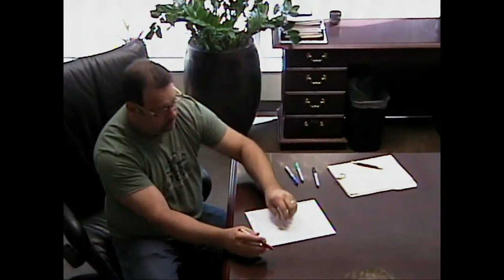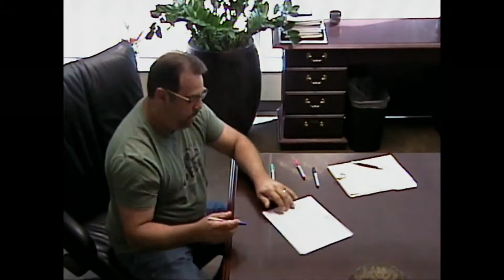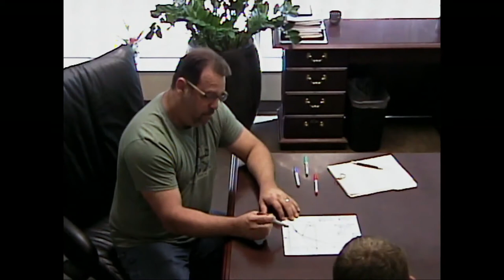F&I Training Video (in my street clothes)